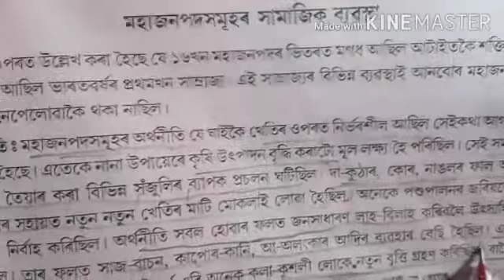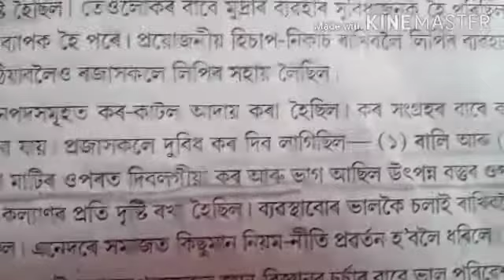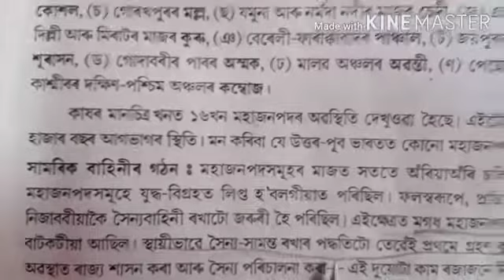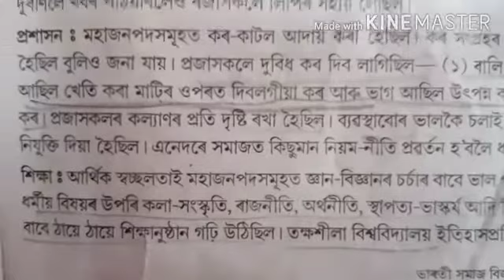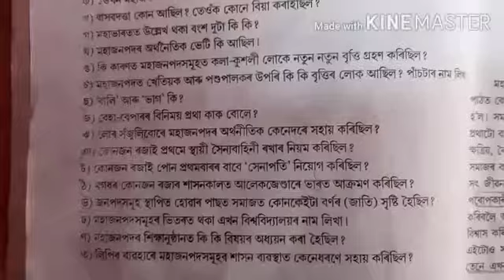Online class for class 5# Shankardev View Niketan, Jorhat(Garmur)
Subject: Social Science (question & answer)